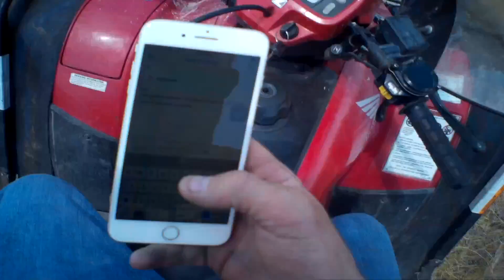drought17 Checking cows and BOY the GRASS is BAD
Just a glimpse of the area that is affected by the drought.